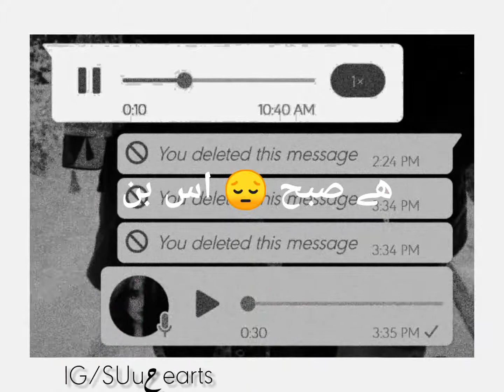Whatsapp status video's ❤️